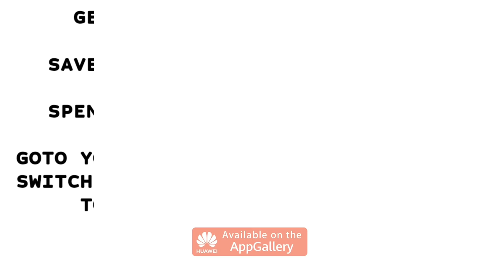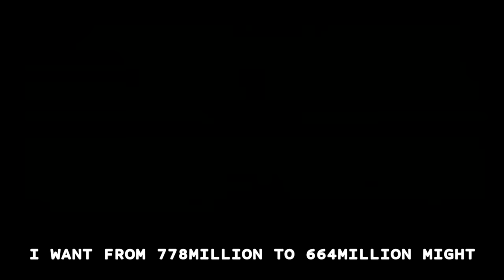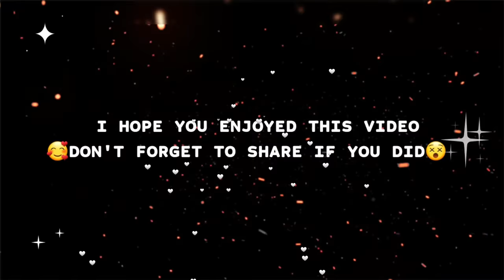CAUGHT LACKING! - 3BIL MIGHT MAXED ACCOUNT VS MY RALLYTRAP! - DAMO THE TRAP IN ACTION - Lords Mobile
HUAWEI APPGALLLERY:
1) Install HMS security if prompted for AppGallery to run
2) Register a Huawei ID account
3) If you need any helps or want to join the VIP club, contact AppGallery Team via discord